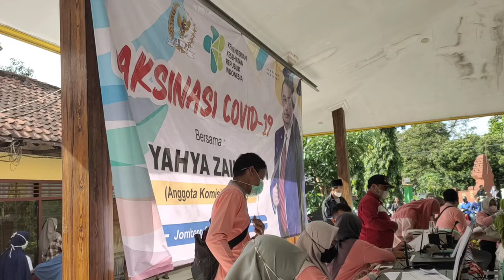PELAKSANAAN VAKSINASI COVID-19 bersama M.YAHYA ZAINI anggota komisi IX DPR RI di Desa Banyuarang